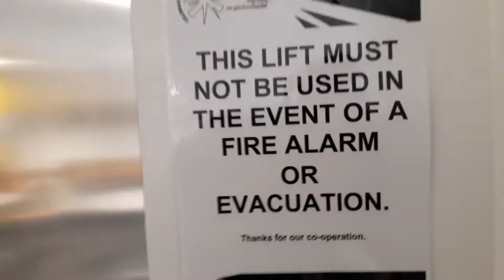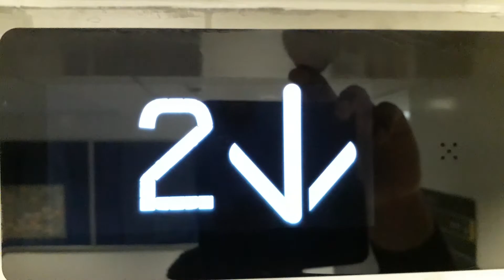Kone Ecodisc East Lift at the Inverness Royal Academy in Inverness